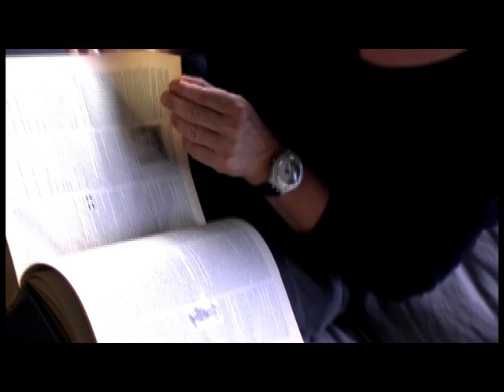Regard (Apothéose)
Une composition plume persee, paroles d'Eric (le chanteur) et musique d'Aim&.
Un petit goût de ce qui est fait, simplement aux Ateliers. Bon appétit.